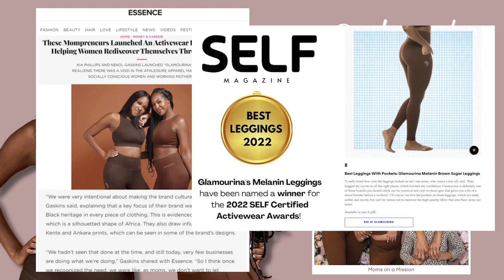Code-Switching at Work as Black Women | Behind Glamourina: Moms on a Mission Podcast Ep5